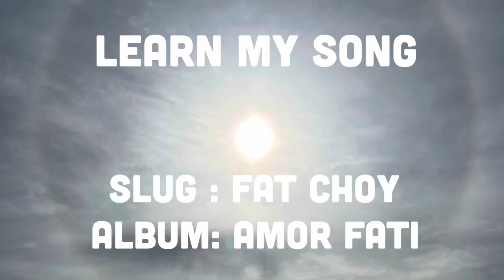Learn Slug: album Amor Fati